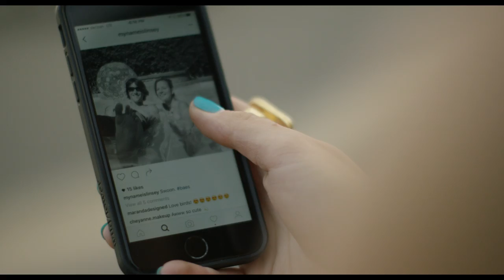DUDE, WHERE'S MY CAR? | THE COMMUTE | EPISODE 3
When Hansen fails to pick up Emma from work, she is forced to embark on an adventure to locate her missing car...and ends up discovering a little more about her mysterious driver.

Dreading an entire summer of LA public transit, the popular girl (Claudia Sulewski) and the boy next door (Steffan Argus) strike up an agreement at a bus stop. This summer, take a chance and enjoy the ride.

Written & Directed by: Dane Clark & Linsey Stewart                                                                  Produced by: Shauna Phelan & Jina Jones                        Line Producer: Tara Tucker
Director of Photography: Pawel Pogorzelski
Production Designer: Yong Ok Lee                                  Editor: Romina Rey
Wardrobe Designer: Maranda Nichols
Key Makeup/Hair: Cheyanne Armstrong
1st AD: Sean O'Conner                                                          1st AC: Nacia Schreiner
2nd AC: Bella Sosis                                                             Key Grip: Nick Deane
Best Boy Grip: Bum Chyba                                                      Gaffer: Ryan Broomberg                                                   Script Supervisor: Gloria Sandoval                                  Sound Mixer: Chris Omae
DIT: Earl Wells
Office PA / Coordinator: Erica Anastasi
Key Set PA / Driver: Luis Martinez
Set PA: Ze Jucutan
Art PA: Hanrui Wang
On/Call Electricians:  Nicholas Street
Post Production Supervisor: Chase Logan
Production Office Coordinator: Vanessa Naive
Music Supervisor: Lindsay Wolfington                             Sound Design: Gerardo Giusti                                      Catering: IT Catering/ Diane Timmons
StakeBed Driver: Mike Hellerstein
Honeywagon delivery/pickup: Jared Robbins
Camera Cars Unlimited: Brian Nashold
FILM LA COORDINATOR: Michael Gonzalez                 Music: Into the Groove                                                     Songs:                                                                                                                                                 "Barcelona" by Root Valdez
"String Of Lights" by Van Stee                                                                                                  Thinkstock photos courtesy of: monkeybusinessimages & Jupiterimages

→ follow AwesomenessTV! ←